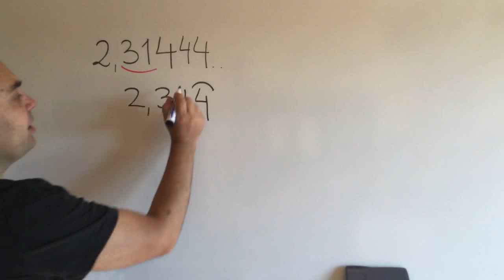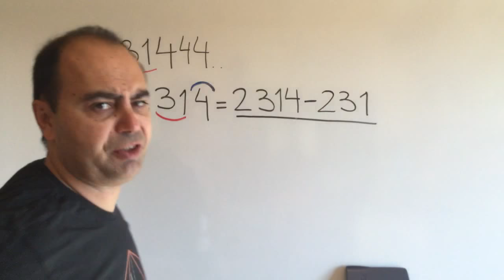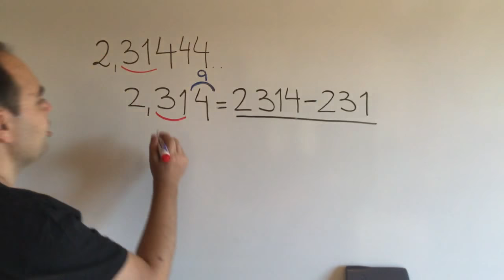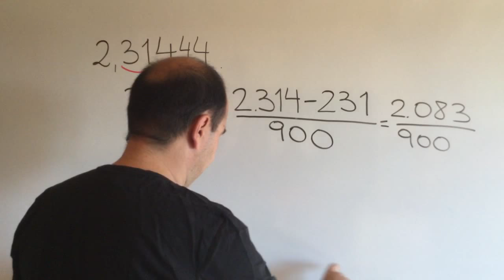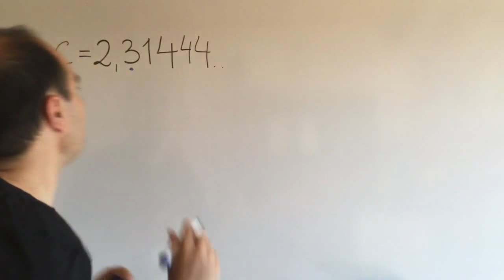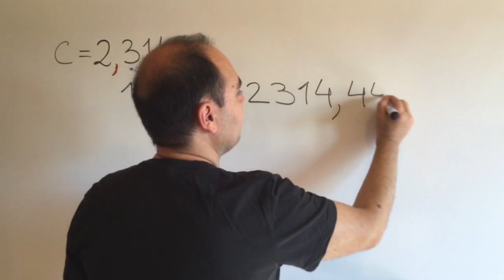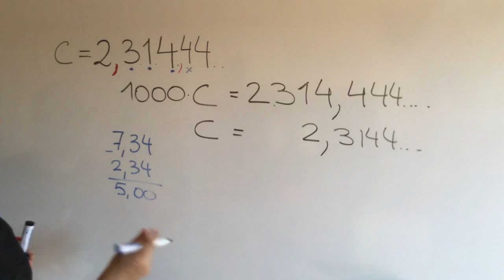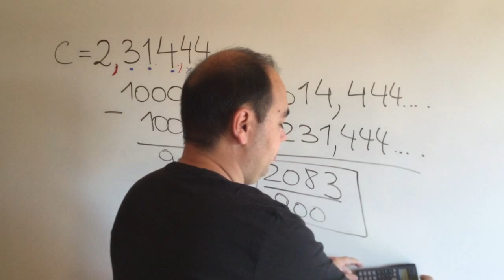💥 PASAR DE DECIMAL PERIÓDICO MIXTO A FRACCIÓN [DOS MÉTODOS] 💥 Fracción Generatriz #8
💥 PASAR DE DECIMAL PERIÓDICO MIXTO A FRACCIÓN 💥 Fracción Generatriz.
Aprende a obtener la fracción generatriz de un número decimal periódico mixto por el método del "Profresor enfadado" y las "Butacas de cine".